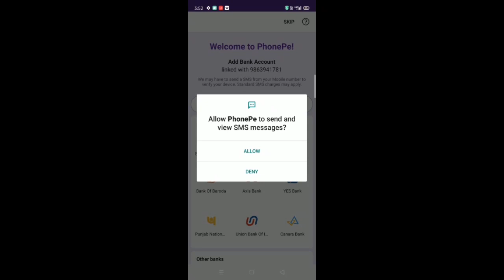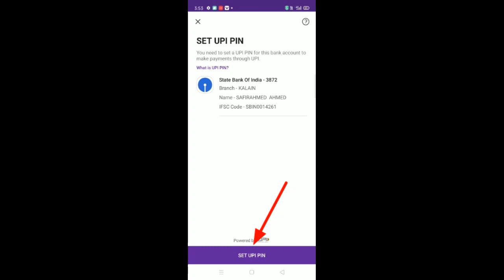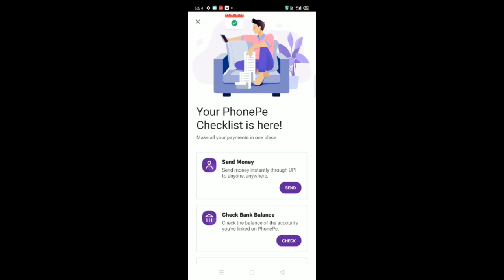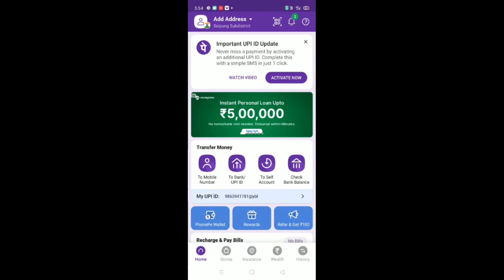Create New Phonepe Account 2023 | Phonepe Account Kaise Banaye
New PhonePe Account Kaise Banaye 2023 | How to Create Phonepe Account in Hindi

phonepe account kaise banaye full process, phonepe अकाउंट कैसे बनाएं

Hello friends 👋
So friends es video mein ham bataya hai, Ap Kaise "phonepe Account" Bana sokte hai, Hamne pura details es video mein bataya hai.

Some Related keywords ⬇️

new phonepe account create 2023
how to create phonepe account
phonepe account create process
phone pe account kaise banaye atm se
phone pe account kaise banaye upi pin
phone pe upi id kaise banaye
phonepe money transfer
phone pay account kaise banaye
phonepe account create all process
phone pe se paise kaise bheje
phone pe account kaise banaye debit card se
phone pe account kaise delete kare
how to create phonepe account in mobile
phonepe account